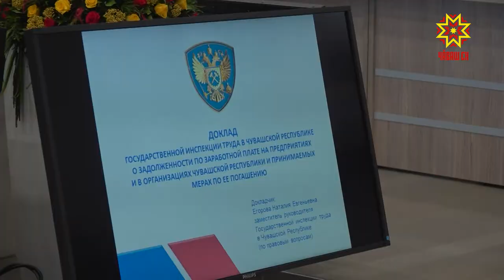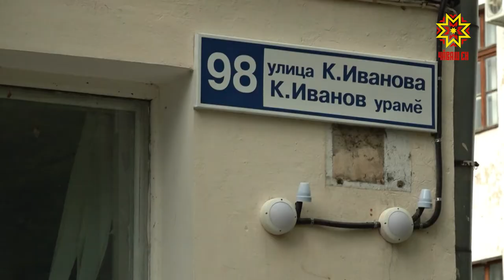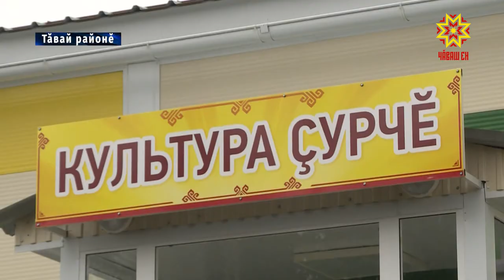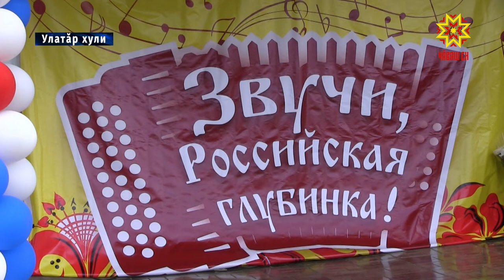Республика 06.08.2019 на чувашском языке. Вечерний выпуск